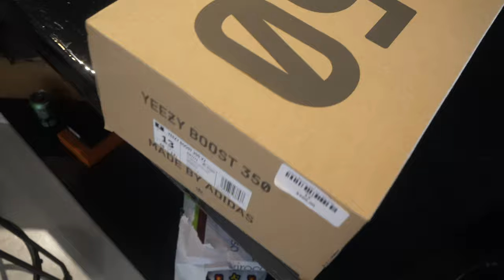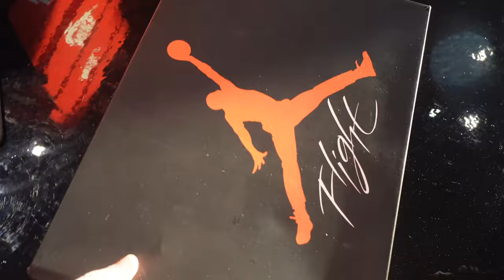THEY TRIED TO SELL US FAKE CHROME HEARTS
they tried to sell us FAKE CHROME HEARTS in store